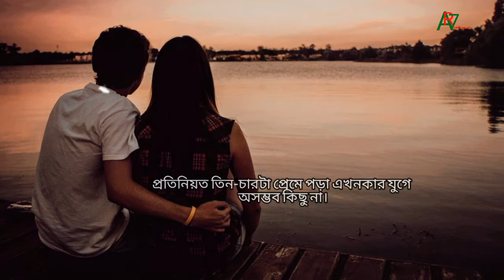সবাই সব কিছু বোঝেনা😭Sad status l heart touching line 💔 AR Ruman7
I hope you will Enjoy This Video. This video is made under personal choice of Interest. If you have any suggestions for this video,